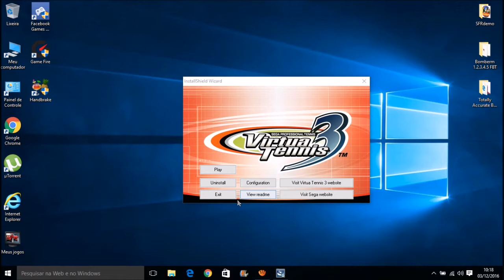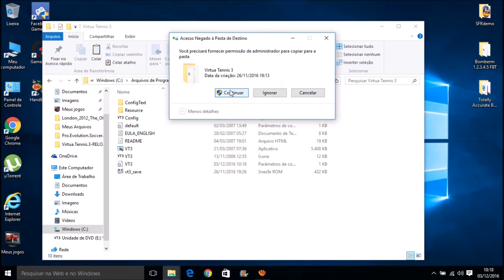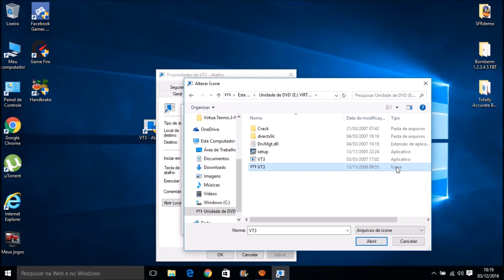Como baixar e Instalar o Virtua Tennis 3 Completo Para Pc